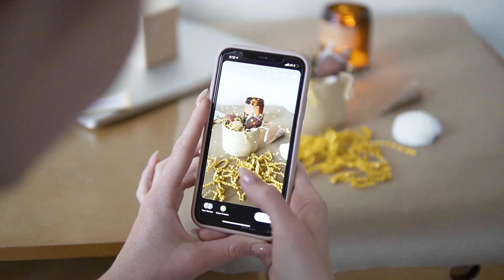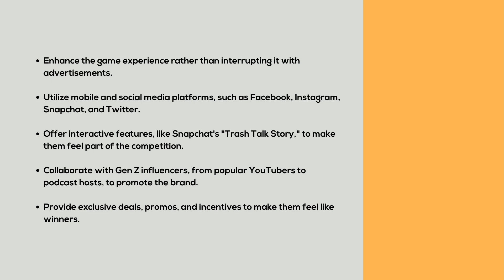Is Gen Z watching March Madness?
We talk you through Covid 19, mens and womens basektball viewing statistics, sports gambling, and ways brands can reach Gen Z during this year's March Madness.